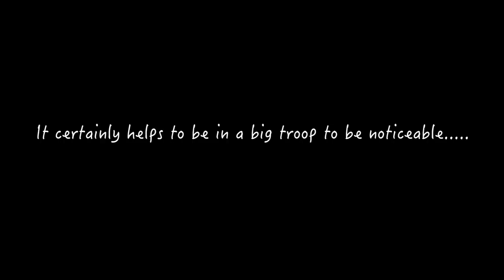Grandee has his own cult 😝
Grandee is like Chairman Mao, his girls are like his lil Red Guards ! 😜